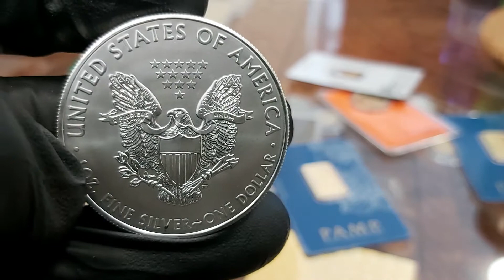ZŁOTO Bydgoszcz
Sklep w Bydgoszczy | Złoto inwestycyjne | Mennica Bydgoszcz
Mecenasem i dziedzicem kopalni złota Rosenbergów jest firma Rosenberg i spadkobiercy. Zaświadczenie wydane przez Narodowy Bank Polski ( wykaz NBP ). Firma zapewnia tym samym 100 % bezpieczeństwo ( licencja nr 17671/2020 ). Zaświadczenia i pozwolenia : Przeciwdziałanie Praniu Pieniędzy nr. 001/05/2020/PP – PDF ; Kasjer Walutowo Złotowy o nr. 005/05/2020/KAS – PDF ( do wglądu w siedzibie firmy ). Mennica Bydgoszcz. | { Czy Oraz  Ponieważ. Dlatego. Już. Od razu. Kup.Iż. Teraz.  | ZŁOTO Bydgoszcz

Mennica BYDGOSZCZ * sklep Mennicy w Polsce. ul. Wojska Polskiego 1 ; 85-171 Bydgoszcz

e-mail.:  bydgoszcz[@]mennica-rosenberg.pl
Sczegółowe Informacje : Biuro Centrali Mennica Rosenberg sp. z o.o.  KRS 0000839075 znajduje się biurowcu Wytwórni Filmów Dokumentalnych i Fabularnych. Odbiór Zamówień po uprzednim ustaleniu szczegółów. | ZŁOTO Bydgoszcz

Poniedziałek: 10:00 – 17:00
Wtorek: 10:00 – 17:00
Środa: 10:00 – 17:00
Czwartek: 10:00 – 17:00
Piątek: 10:00 – 17:00
Sobota: Nieczynne
Niedziela: Nieczynne

Dlaczego warto kupować w Mennice Polska ?
Mennica Bydgoszcz prowadzi bezpośredni i hurtowy zakup kruszców wprost od producentów.  Dostęp on-line pozwala na sprzedaż w cenach konkurencyjnych. Ceny giełowe są zbliżone do aktualnej ceny metali szlachetnych na giełdzie i do CENA rodu w przypadku tego metalu. Dlatego też zachęcamy do porównania cen oraz dostępności produktów z giełdą metali. SKLEP daje Tobie również monitorowanie cen złota, srebra i pozostałych metali, które sprzedajemy na naszej stronie. [ rod | pallad | platyna | miedź ].  | { Czy Oraz  Ponieważ. Dlatego. Już. Od razu. Kup.Iż. Teraz.  | ZŁOTO Bydgoszcz

Ponadto ROSENBERG oferuje nabywcom duże ilości i duże możliwości zakupu w cenach hurtowych produktów w Polsce. Rzeczoznawcy i eksperci z przyjemnością pomogą każdemu klientowi który tego potrzebuje. Zapraszamy do inwestycji w metale szlachetne. Nasza doskonała i szybka obsługa jest kluczem sukcesu Mennicy ZŁOTA w Bydgoszczy a co za tym idzie na terenie kraju. { Czy Oraz  Ponieważ. Dlatego. Już. Od razu. Kup.Iż. Teraz.  | ZŁOTO Bydgoszcz

Co możesz kupić w Bydgoszczy ?
W naszej sklepie posiadamy : monety złote, srebro, platynowe oraz palladowe pochodzące ze wszystkich kontynentów świata. Jednocześnie sprawdzisz bezpośrednio CENA złota i Aktualny kurs platyny on-line ( aktualizacja kursów co minutę ) . Szeroka Gama produktów inwestycyjnych tak aby każdy klient mógł odnaleźć produkt spełniający jego potrzeby. Kupisz w MENNICA BYDGOSZCZ również sztabki ze złota, srebra, platyny i pallad. Wybierając odpowiedni rozmiar i wagę w przedziale od 1 grama do 40500 gramów tj. do 12 kilogramów. Posiadamy unikalny w skali Europy ROD i produkty inwestycyjne z tego metalu. | { Czy Oraz  Ponieważ. Dlatego. Już. Od razu. Kup.Iż. Teraz. | ZŁOTO Bydgoszcz